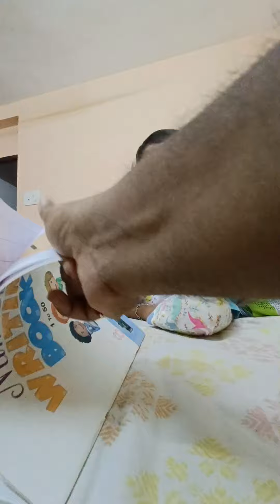Zaina knows about Monkey.